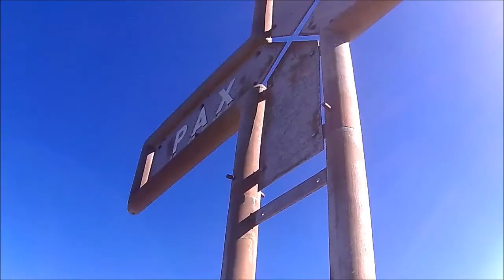Dent de Brenleire, Dent de Folliéran et Vanil Noir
Traverse des trois sommets par la crête le 30/09/2016